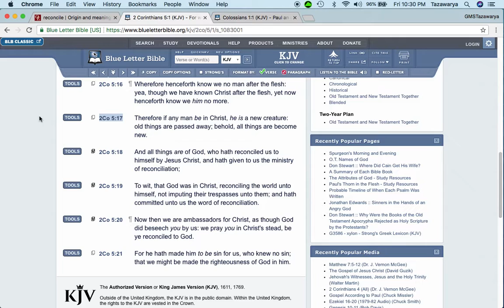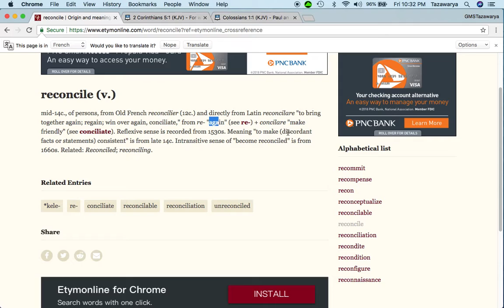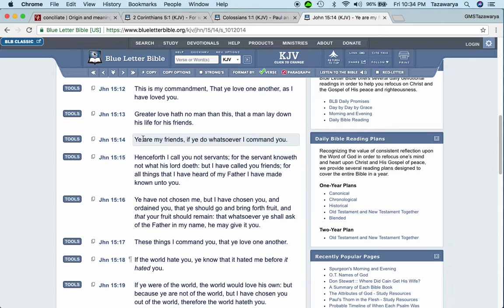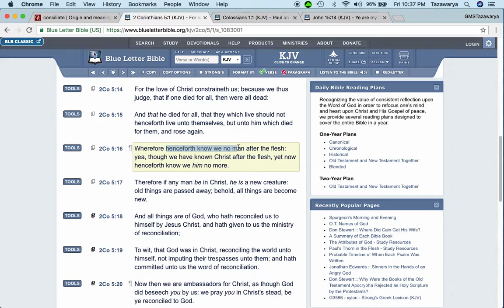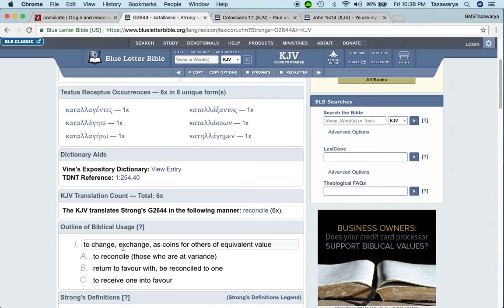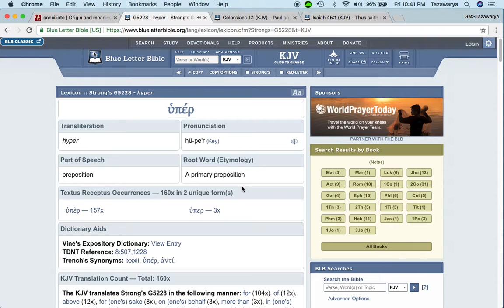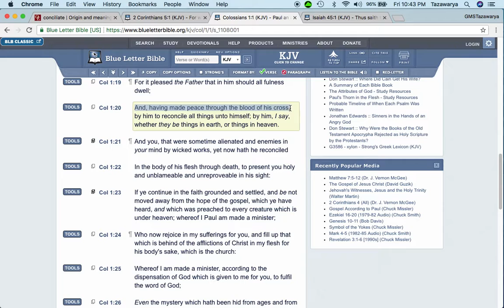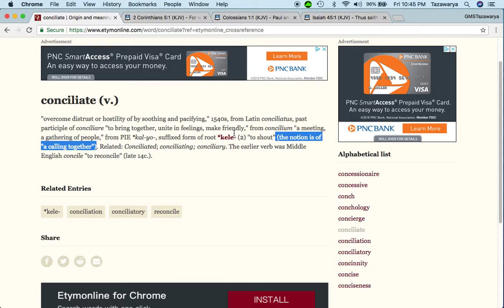The Messiah Only Reconciled The Israelites Back Onto The Father